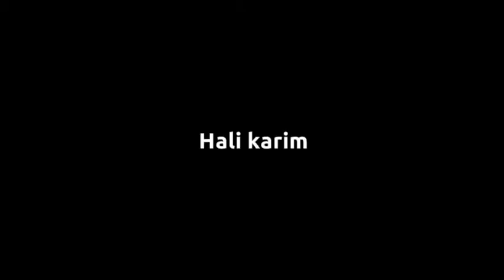Nature #04 - plage barbados - Fevrier 2012 - Barbados